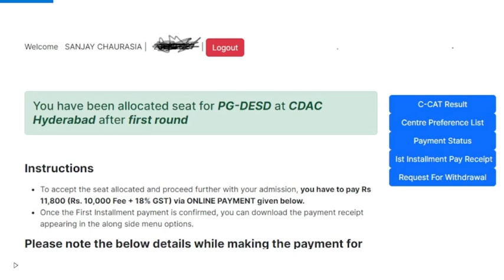cdac seat for pgdesd